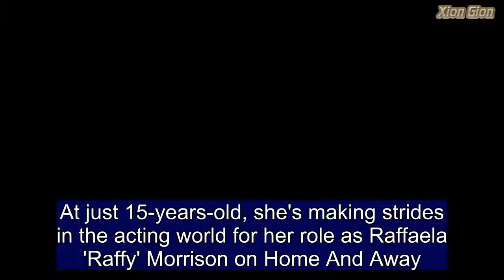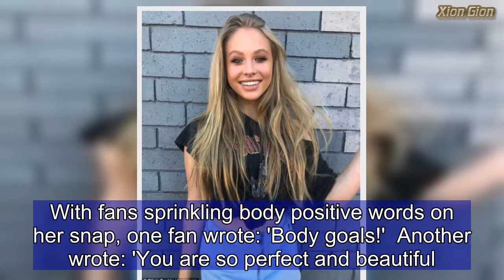Home And Away's Olivia Deeble reveals her fitness secrets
At just 15-years-old, she's making strides in the acting world for her role as Raffaela 'Raffy' Morrison on Home And Away.  And cementing her It-girl status, Olivia Deeble's proved her talents extend to the boxing ring.  Taking to Instagram this month, the actress posted a snap while donning an ever-fashionable set of active wear.  With a turquoise crop and a pair of 2XU leggings, the rising star paired her look with black-and-white trainers, complete with pink laces.  With her hair work-out ready in a high ponytail, the star posed for the camera while gripping on to her sporty chic pair of sunglasses.  Captioning the post, Olivia informed her followers of her workout, writing: 'I went and trained with @jonocastanoacero.'  'Lets just say I'm now a boxing champion', she added in jest.  Completing the post, Olivia added the hashtags: 'notreally', 'dead' and '2XU'.  Avid fans of the show were quick to like the active snap, with the post rallying nearly 23,000 likes.  With fans sprinkling body positive words on her snap, one fan wrote: 'Body goals!'  Another wrote: 'You are so perfect and beautiful.'  Olivia has also featured on the likes of Little Lunch and Go Fish.